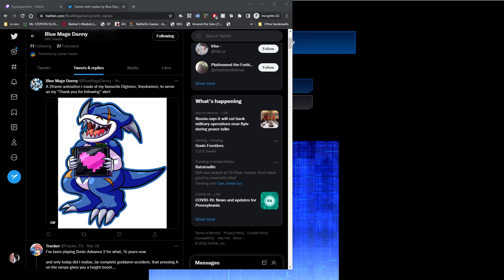Digimon Redigitized Decoded pt3